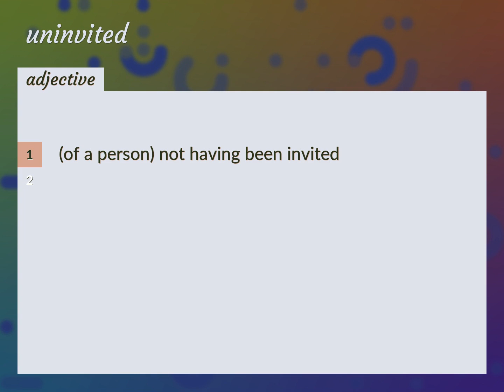Uninvited | meaning of Uninvited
What is UNINVITED meaning?